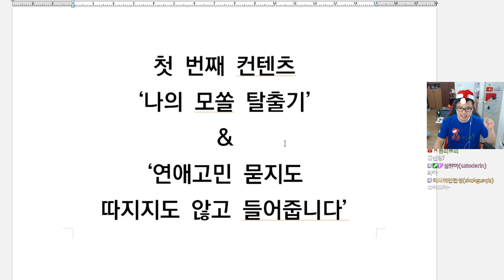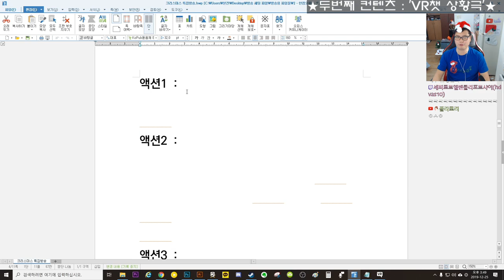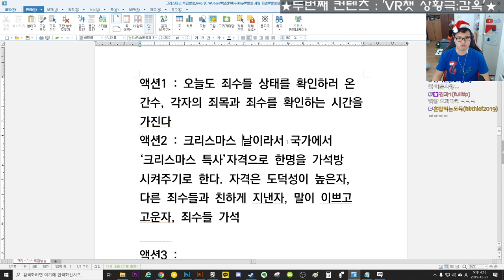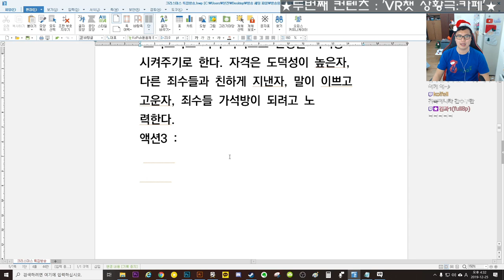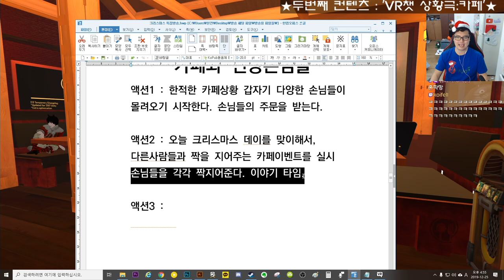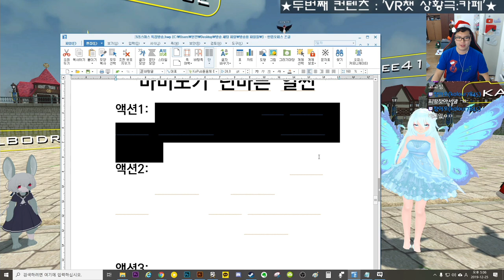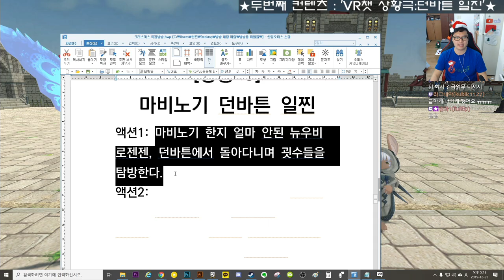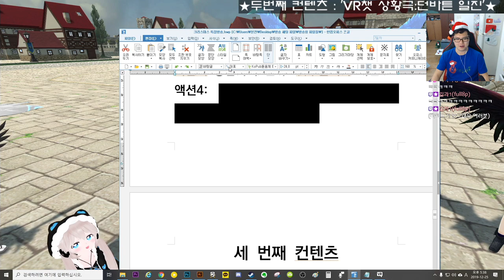상황극이랫더니 진짜 진상들 나타남 [VR챗 역할극놀이 크리스마스 특집 풀버전)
상황극이라고 했는데 진짜로 진상들이 나타났습니다..
크리스마스날 특집 컨텐츠 VR챗 상황극 놀이!

문의는 아래 주소로!